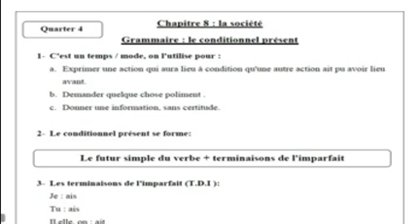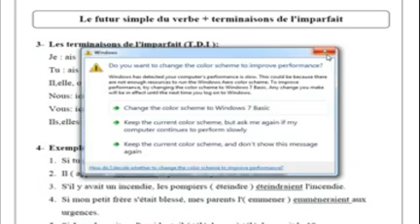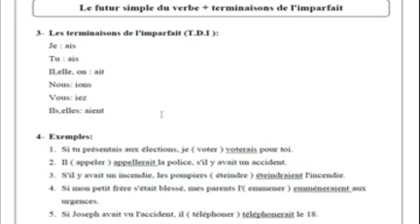Grammaire - quarter 4 - French - Mme. Nihal (Grade 10)